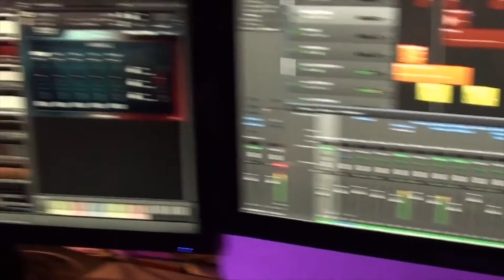COMPOSITOR DAVID MIRALLES. NOMINACIÓN A LOS I PREMIOS CARMEN DE LA ACADEMIA DE CINE DE ANDALUCIA.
COMPOSITOR DAVID MIRALLES.
NOMINADO A LA MEJOR MÚSICA ORIGINAL CON LA PELÍCULA "EL HILO DORADO".
I PREMIOS CARMEN DE LA ACADEMIA DE CINE DE ANDALUCIA.